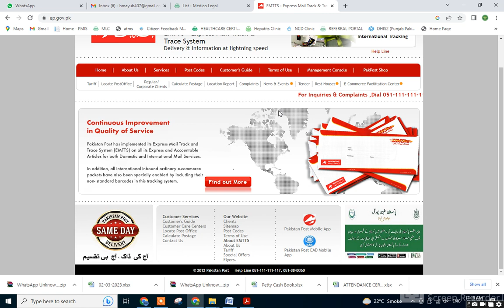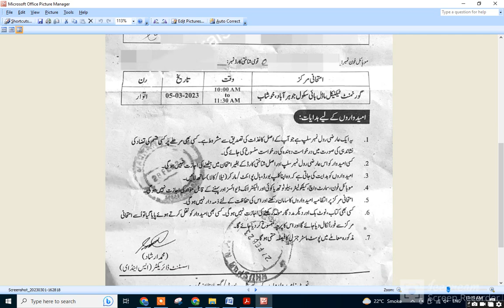Pakistan Post Roll Number Slip A Gayi l How To Download Pakistan Post Roll Number Slip 2022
Pakistan Post Roll Number Slip A Gayi l How To Download Pakistan Post Roll Number Slip 2022#jobs
PPSC jobs
FPSC Jobs

PAKISTAN POST.
OFFICE OF THE POSTMASTER GENERAL KIIYBER PAKHTUNKWA PESHAWAR
Memo No. StaftDirect Rectt/22
at Peshawar the
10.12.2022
Peshawar.
DELIVERY OF ROLL NO, SLIPS OF RECRUITMENT FROM
BPS-O1 TO BPS-05,
It is to inform that skilled / screening test scheduled for various posts in
Pakistan Post Khyber Pakhtunkhwa Circle w.e.f 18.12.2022, and Roll NO. slips have
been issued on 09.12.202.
Therefore, all units officers are hereby directed to ensure completion of
delivery process upto 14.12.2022, and for the purpose also continue delivery of Roll
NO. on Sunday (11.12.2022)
0207
All the unit offcers shall submit compliance report up to 08:00pm

  2023
punjab police
new jobs
new jobs
jobs 2022